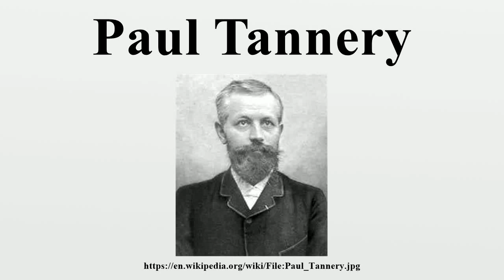Paul Tannery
Paul Tannery (20 December 1843 – 27 November 1904) was a French mathematician and historian of mathematics.He was the older brother of mathematician Jules Tannery, to whose Notions Mathématiques he contributed an historical chapter.

Image-Copyright-Info